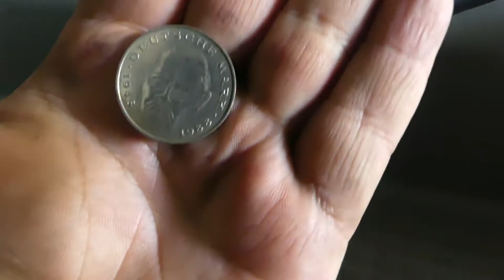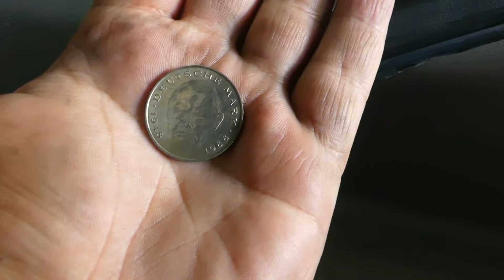Folge 03 - Der Fund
Mein Schatz.

Link zum Equipment:

Panasonic Lumix
Rode Richtmikrofon
Wondershare Filmora MAC
Aktion Kamera
MAC Book Pro 2018
Blue Yeti Mikro

hier geht’s zur Webseite 

Du willst Deinen Bastelbus auf Vordermann bringen? Hier eine kleine Auswahl was Du unbedingt griffbereit haben solltest 

Brantho Korrux „nitrofest“
Epoxy Spachtel

Bosch Winkelschleifer
Bosch Akkuschrauber
Bosch Stichsäge
Bosch Handkreissäge
Hazet Ratschenkasten
Hazet Schraubendreher

Meine Links auf Amazon sind Partnerlinks.
Ihr unterstützt mich dabei ein wenig und Ihr habt keinerlei Mehrkosten